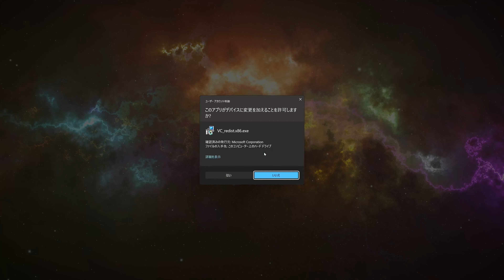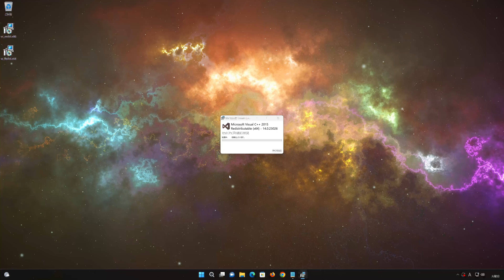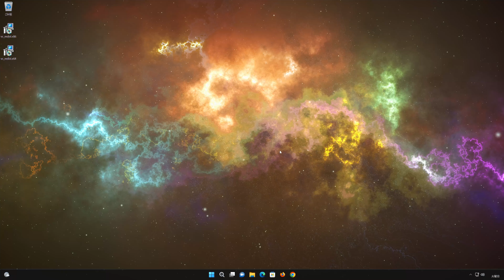api-ms-win-core-synch-l1-2-0.dllが見つからない時の対処法 – Windows11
エラー： Windows11でアプリケーションを起動しようとすると、「api-ms-win-core-synch-l1-2-0.dll が見つかりません」がないため、プログラムを開始できません」といったエラーメッセージが表示されるケースがあります。
api-ms-win-core-synch-l1-2-0.dll が見つかりません - Windows 11

「ご使用のコンピューターに api-ms-win-core-synch-l1-2-0.dll がないため、プログラムは起動できません」の解決策を検索します。 製品を再インストールすると、この問題が解決する場合があります。